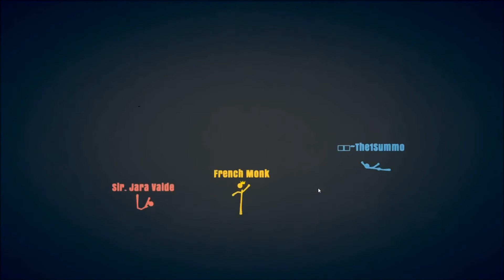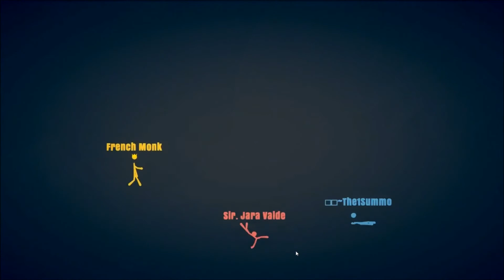Stick Fight: The Game #4 | Ft. Summoner & Jara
Hey everyone! Welcome back to Stick Fight: The Game!

► Important Note:
All Monkdrawings used in this video & thumbnail are made by The Lucky Monk! They are used, only for this clan and its members